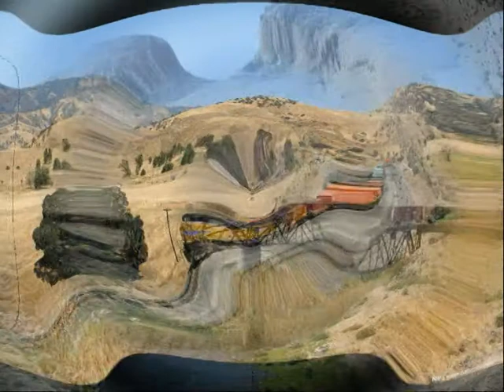500 Miles - The Hooters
五百マイル   |  Five hundred Miles   |    Fünfhundert Meilen    |        Пятьсот миль        |     خمسمائة ميل    |   Петстотин мили     |                ಫೈವ್ ಹಂಡ್ರೆಡ್ ಮೈಲ್ಸ್  |   500-Miles    |   Ötszáz mérföldre      |